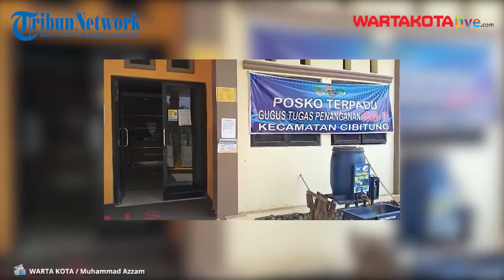Pelaksanaan PPKM Darurat, Kasus Covid-19 di Kecamatan Cibitung Alami Penurunan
WARTAKOTALIVE.COM, BEKASI Kasus Covid-19 di Kecamatan Cibitung, Kabupaten Bekasi, Jawa Barat mulai mengalami penururan, setelah Pemberlakukan Pembatasan Kegiatan Masyarakat (PPKM) Darurat sejak 3 Juli hingg 20 Juli 2021.

Penambahan kasus positif yang awalnya diatas 70 hingga 100, saat ini dibawa 50 kasus.

"Alhamdulillah sampai hari kemarin ada penuruan kasus. Sejumlah rumah sakit terjadi penurunan kekosongan tempat rawat itu artinya kasus sudah mulai menurun. Alhamdulillah sudah pada sembuh dan penambahannya tidak terlalu signifikan," kata Sekretaris Camat Cibitung, Dodi Supriadi, pada Rabu (21/7/2021).

Video Jurnalis : Muhammad Azzam
Video Editor : Yulianto